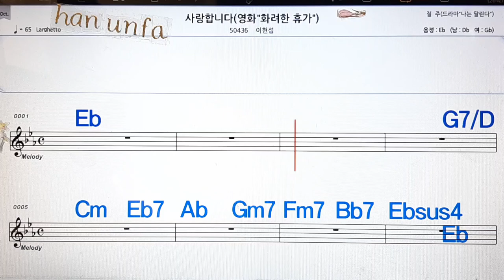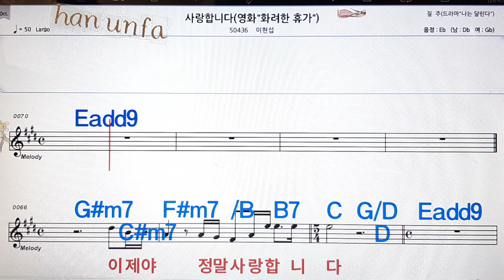사랑 합니다/이현섭💋노래방, 통기타 , 코드 큰악보, 가라오케, 반주💖Karaoke, Sheet Music, Chord, MR